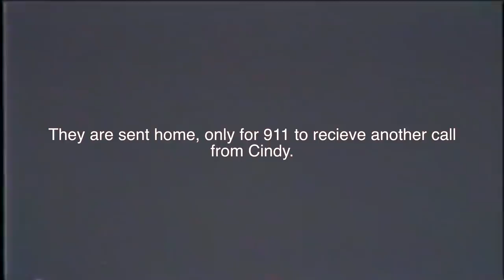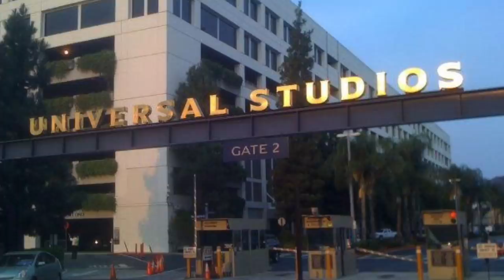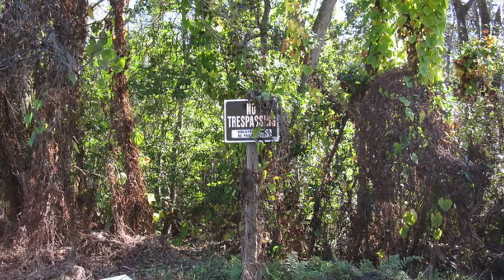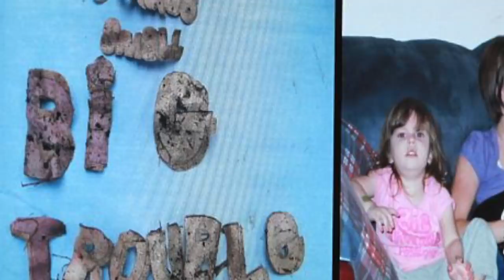HER REMAINS WERE FOUND IN A SWAMP! (THE CASE OF CAYLEE ANTHONY)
This video includes new interviews, shocking words from Casey Anthony, paranormal experiences in the Anthony home, experiments done to disprove elements in the case, and more. This is the case of Caylee Anthony, a three year old who went missing only for her remains to be found in a swamp. Her mother, Casey Anthony has always seemed extremely suspicious but was found not guilty. Did she do this to her daughter? Will this case remain unsolved forever? Has the media manipulated this situation? What do you think.